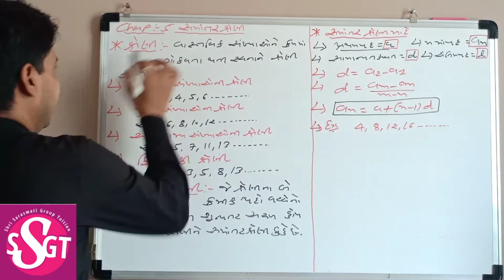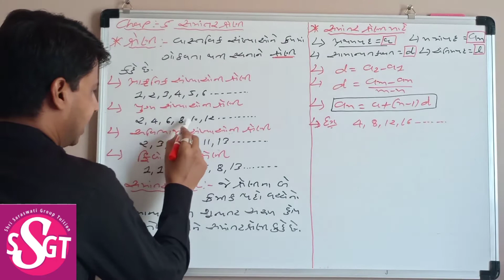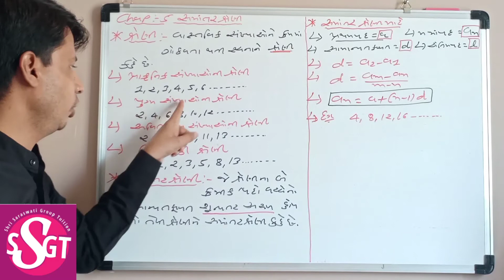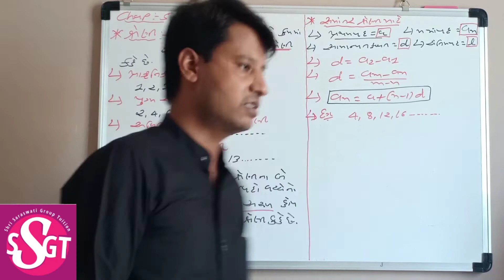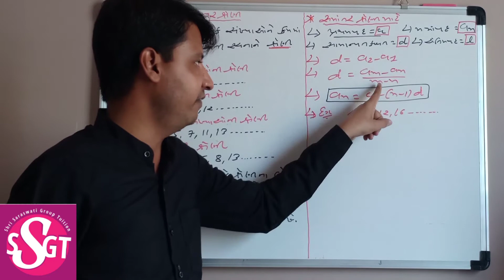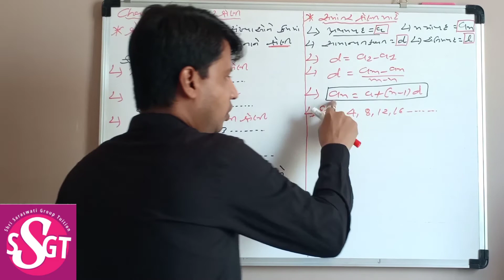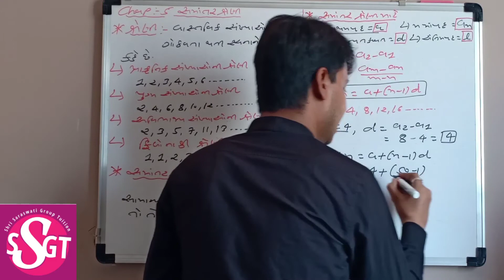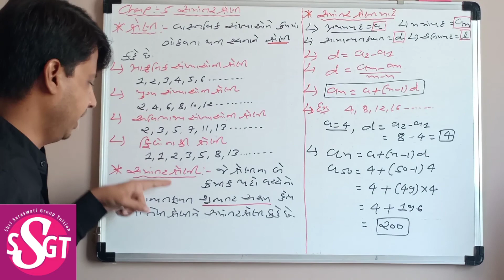Class 10 [Maths] chap 5 સમાંતર શ્રેણી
થીયરી અને સૂત્રો વિશેની સમજુતી નો લેક્ચર
Chap 5 સમાંતર શ્રેણી